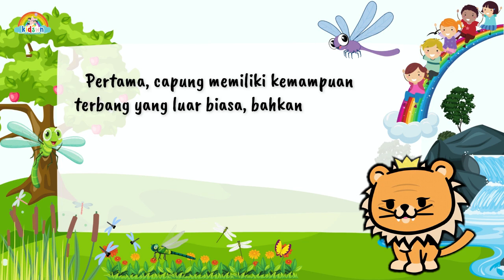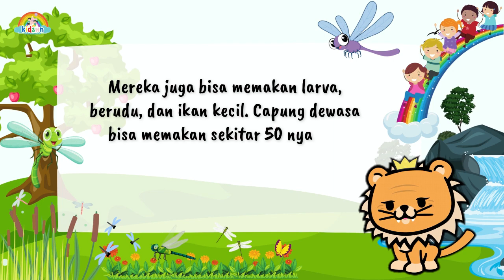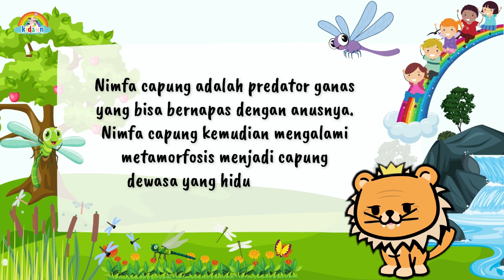APA YANG MENARIK DARI CAPUNG ? INI JAWABANNYA ! || Video Edukasi Anak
Halo teman-teman kecil! Selamat datang kembali di saluran YouTube kita yang selalu penuh petualangan. Hari ini, kita akan belajar tentang hal yang menarik. Pernahkah kalian main ke sawah atau ke kebun? Pasti kalian pernah liat capung.
Ayo kita cari tahu bersama!

Capung adalah salah satu hewan terbang yang sangat menarik dan bermanfaat bagi manusia dan lingkungan. Berikut adalah beberapa hal menarik tentang capung;

Pertama, capung memiliki kemampuan terbang yang luar biasa, bahkan melebihi pesawat jet. Mereka bisa terbang maju, mundur, ke atas, ke bawah, dan melayang dengan kecepatan hingga 100 km/jam. Mereka juga bisa mengepakkan sayapnya sekitar 30 kali per detik.

Kedua, capung memiliki penglihatan yang sangat baik, bahkan bisa melihat warna lebih banyak daripada manusia. Mereka bisa membedakan cahaya warna, ultraviolet, dan cahaya terpolarisasi. Mereka juga memiliki mata majemuk yang terdiri dari sekitar 30 ribu lensa individu, yang memberi mereka sudut pandang 360 derajat.

Ketiga, capung adalah hewan karnivora yang bisa mencegat mangsanya di udara. Mereka biasanya memakan nyamuk, ngengat, semut, rayap, lebah, kupu-kupu, dan lalat. Mereka juga bisa memakan larva, berudu, dan ikan kecil. Capung dewasa bisa memakan sekitar 50 nyamuk dalam sehari.

Keempat, capung memiliki tiga tahap dalam siklus hidupnya, yaitu telur, nimfa, dan dewasa. Telur capung menetas menjadi nimfa yang hidup di bawah air selama beberapa bulan hingga dua tahun. Nimfa capung adalah predator ganas yang bisa bernapas dengan anusnya. Nimfa capung kemudian mengalami metamorfosis menjadi capung dewasa yang hidup di udara.

Kelima, capung memiliki beragam arti dalam banyak budaya. Di Jepang, capung dianggap sebagai simbol keberanian, kekuatan, dan kebahagiaan. Di Cina, capung melambangkan kemakmuran, harmoni, dan keberuntungan. Di Amerika Asli, capung melambangkan transformasi, perubahan, dan kemampuan beradaptasi.

Jadi teman-teman kecil, capung adalah hewan terbang yang luar biasa dan bermanfaat bagi manusia dan lingkungan. Capung memiliki kemampuan terbang, penglihatan, dan predasi yang sangat baik. Capung juga memiliki siklus hidup yang unik dan beragam arti dalam banyak budaya. Capung adalah hewan yang patut kita kagumi dan pelajari.

Semoga teman-teman suka video ini dan sekarang kalian tahu mengapa capung sangat menarik! Kalian memang hebat! Sampai jumpa lagi di video seru berikutnya!